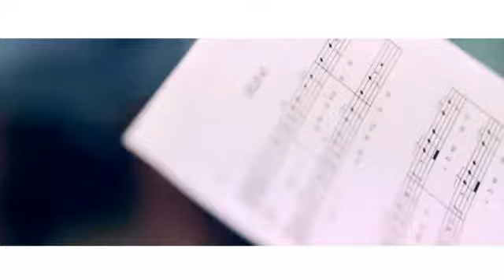Making of ORLEN - "Bezpieczne drogi"